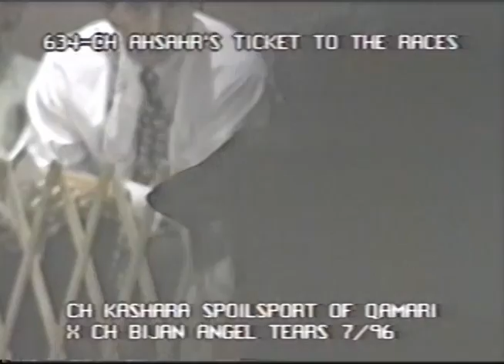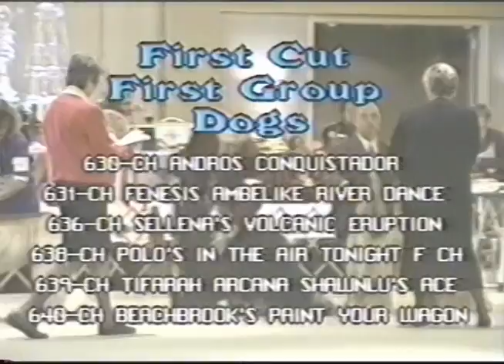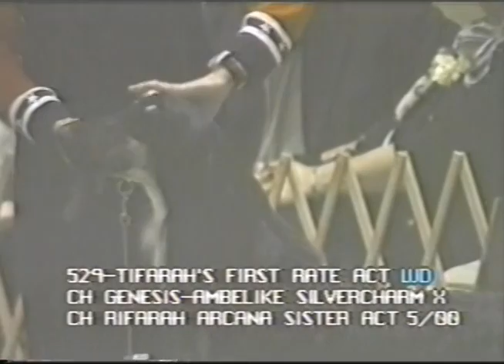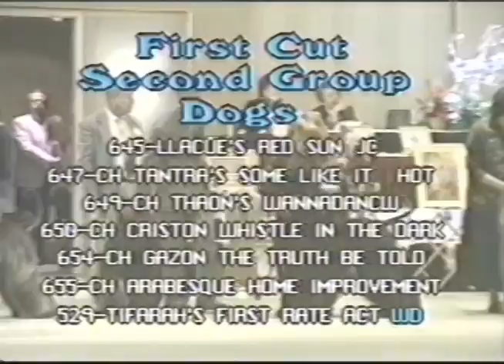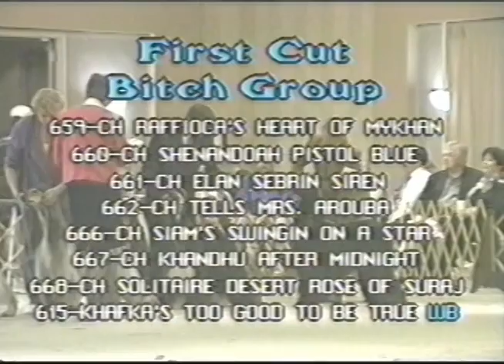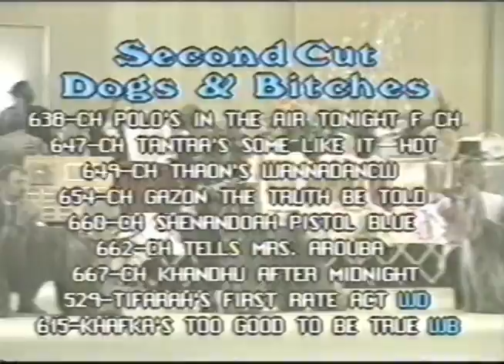2001 AHCA National Specialty (4/5) - Best of Breed, Juniors, Non-Regular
65th AHCA National Specialty
Houston, TX
2001

Dogs: Mrs. Sandy Weinraub
Bitches & Intersex: Mrs. Betsy Hufnagel
Sweeps, Triathlon: Mr. William Pearce
Non-Regular Classes: Mrs. Sandy Weinraub
Junior Showmanship: Mrs. Sandy Weinraub
Obedience: Mrs. Linda Bryan